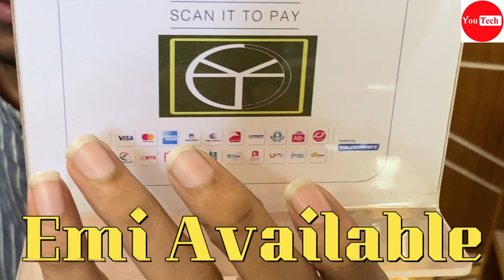Low Price Used Laptop 2023 Price in Bangladesh। Second Hand Laptop 2023 Collection in BD। PREMIUM।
৷৷৷৷৷৷ বিসমিল্লাহির রহমানির রহিম ।।।।।।
You Tech BD  তে প্রবেশ করার জন্য আপনাকে ধন্যবাদ । আমরা দিচ্ছি  সবচেয়ে কমদামে অল্প ব্যবহৃত দেখতে নতুনের মতো USA , ইউরোপ Country  তে অফিসিয়াল কাজে ব্যবহৃত  Business series  Laptop। আমাদের  Laptop এর উপর যাতে ১০০% আস্থা রাখতে পারেন তার জন্য দিচ্ছি  21  ‍দিনের Replacement ও লাইফটাইম ফ্রি সার্ভিস ওয়ারেন্টি । আমাদের কাছে আরও বিভিন্ন ব্রান্ডের বিভিন্ন  Configuration এর Business series laptop  আছে ।

🏦Office-👉🏻
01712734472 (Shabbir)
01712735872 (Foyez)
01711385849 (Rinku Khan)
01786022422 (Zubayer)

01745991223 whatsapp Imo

S A Poribhoan Road, Folporti, Mirpur 10
(নিছে আয়েশা ফার্মেসির আছে এটার তৃতীয় তলায় আমাদের শোরুম)

laptop price in bangladesh /used laptop price in bangladesh /hp laptop price in bd 2023 /laptop price inbangladesh /laptop price /hp laptop price in bangladesh 2023 /
used laptop price in bangladesh 2023 /best quality used laptop  price in bd 2023 /
gaming laptop /second hand laptop price in bangladesh /hp laptop price in bangladesh /
2nd hand laptop price in bangladesh /low price laptop in bangladesh /lenovo laptop price in bangladesh /new laptop price in bangladesh /
laptop price in bd /used laptop price in bangladesh /